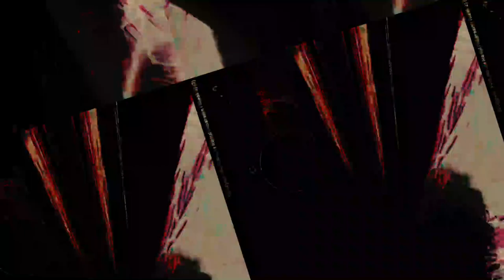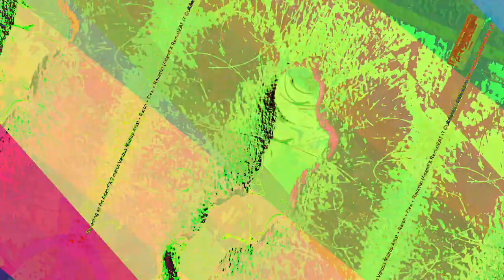[EPILEPSY WARNING] Movie 23 06 17 12h36m56s